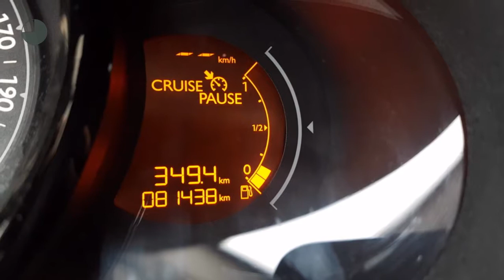Citroën C3 1.6 E-HDI 92PK Collection NAVI CRUISE CLIMATE TREKHAAK